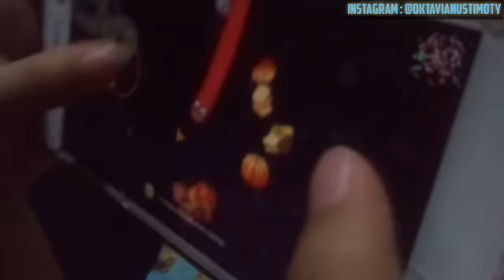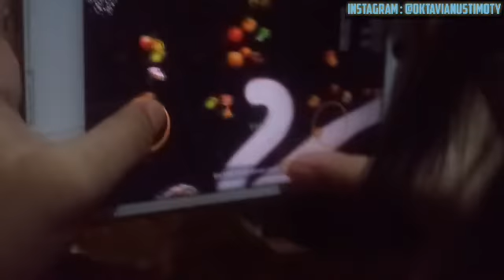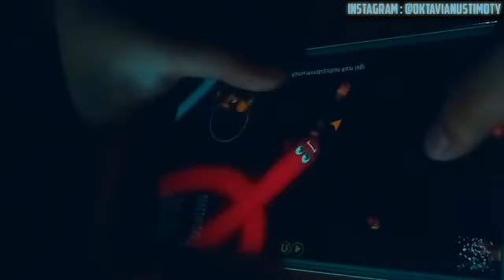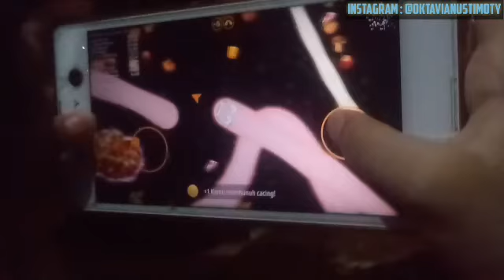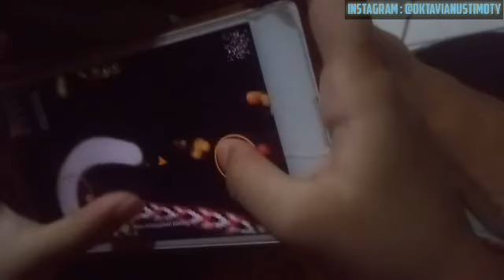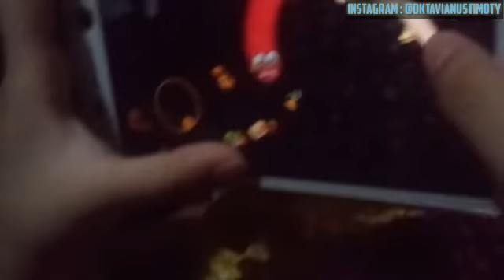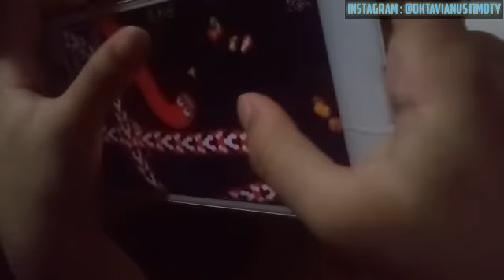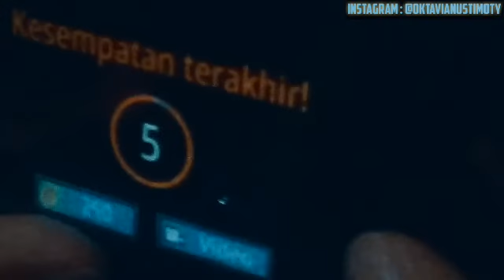Awas kesetanan ! Abis nonton ini gua ga bisa tidur malam